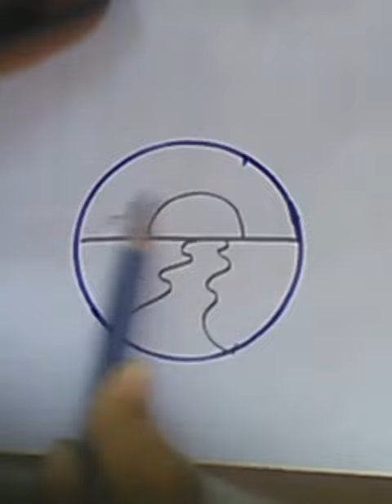How to draw simple and easy sunset scenery drawing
simple drawing
easy drawing
beautiful drawing
how to draw simple and beautiful sunset scenery drawing